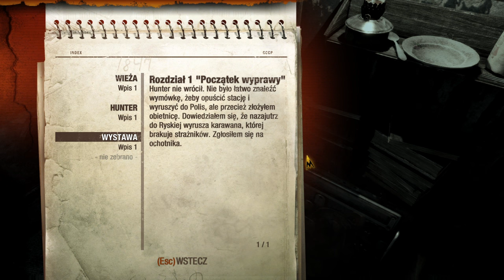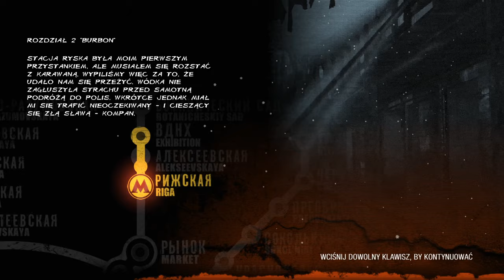Życie w tunelach wśród potworów #01 - Metro 2033 Redux - Gameplay PL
W 2013 roku świat, jak go znamy, doświadczył zniszczenia na niespotykaną dotąd skalę. Nuklearna katastrofa niemal doszczętnie wybiła ludzkość, przekształcając powierzchnię Ziemi w trującą pustynię. Nieliczni, którzy przetrwali, ulokowali się w głębinach moskiewskich podziemii, rozpoczynając nowy rozdział w historii ludzkości, nazywany Erą Ciemności.

GRAM NA
CPU: AMD Ryzen 7 5800x3D
GPU: NVIDIA GeForce RTX 3070 8GB
RAM: G.SKILL TridentZ 4x16GB 3600MHz CL16
MAINBOARD: Gigabyte X570 Aourus Master

O GRZE
TYTUŁ: Metro 2033 Redux
GATUNEK: Akcja
PRODUCENT: 4A Games
WYDAWCA: Deep Silver
SERIA: Metro
DATA WYDANIA: 28 sierpnia 2014